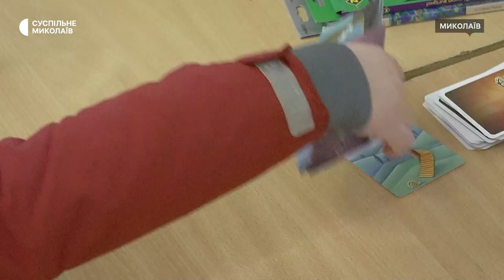У Миколаєві для дітей та їхніх мам організували майстер-клас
Діти із мамами, зокрема внутрішньо перемішені особи, взяли участь у майстер-класі у волонтерському центрі ДОФ. Такі заходи відбуваються щотижня. Вони організовані у рамках проєкту психологічної допомоги жителям Миколаївської та Херсонської областей.